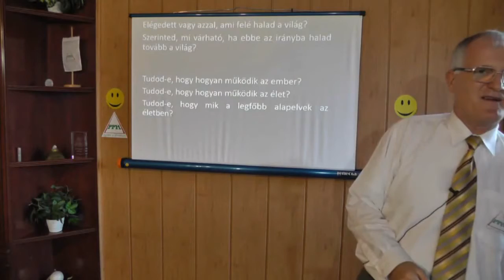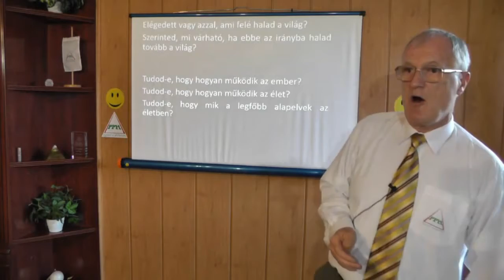Hogyan juthatsz módszerekhez? - Szedlacsik Miklós mester-coach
Ha Te is szeretnél az élethelyzeteid megoldásához szükséges módszerekhez jutni kattints a linkre!